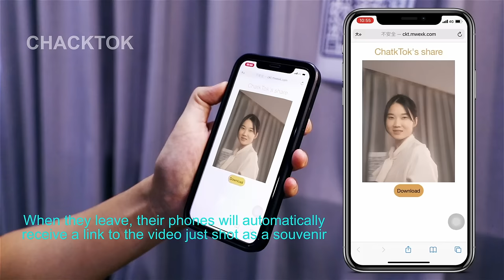How to make 360 photo booth an automatic money making machine by using ChackTok App?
Limited Time VIP Discount!

✅Save $10 on 30-day VIP or $50 on annual VIP!

You can use CHACKTOK App to create an auto station  code .When the customers can your code ,they get a ticket code to start the 360 photo booth machine ,so the shooting starts... When they leave they will get a link to the video.

Find more information or where to buy a 360 photo booth, please

✅Any questions & suggestions, plz contact with us, we will feed you back within 24hrs.
✅If your suggestion accepted, we will provide 1~2 month VIP for free